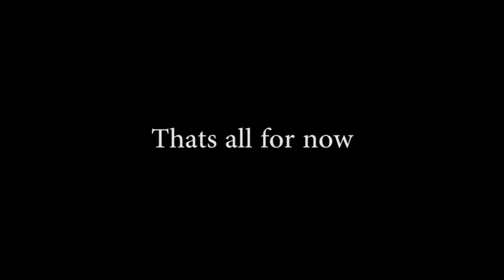VLOG 14 | MY BRO WEDDING | COLIN & NINA